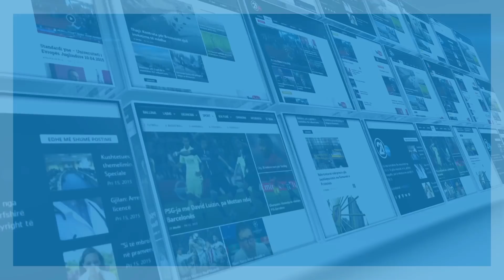Shumica e studentëve të UP-së nuk e njohin Hasan Prishtinën 08 01 2018